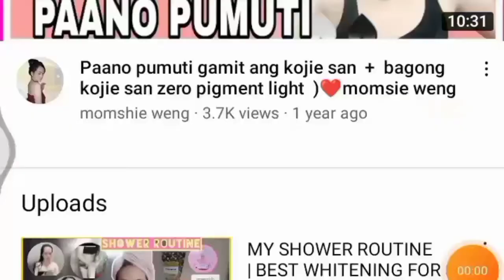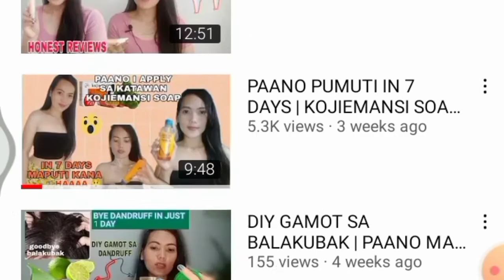A BONNE SPA MILK SALT + SUNFLOWER OIL ! TRENDING BEST EFFECTIVE SKIN WHITENING || HOW TO USE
MARAMING MARAMING SALAMAT MGA 💙MOMSHIE'S SANA NAGUSTOHAN NYO ANG VIDEO KO MARAMI PANG MGA SKIN CARE ROUTINE AND WHITENING SKIN ANG  ISHASHARE KO SA inyo  Sana mga momshie's suportahan nyo Ang channel ko 💙 mag subscribe na kayo at wag nyo kalimutan mag like at mag comment mga momshie's baka meron kayong suggestion na video mag comment lang kayu mga momshie's thank you so much💙💙

Godbless u always muaaaa

Love💜

Momshie weng

Watch me HD
720p

This is not sponsor.lahat ng product na ginagamit ko ko sarili Kong pera ang pinangbibili ko kaya nmn laht ng reviews ko sa product ayy basi sa aking experience